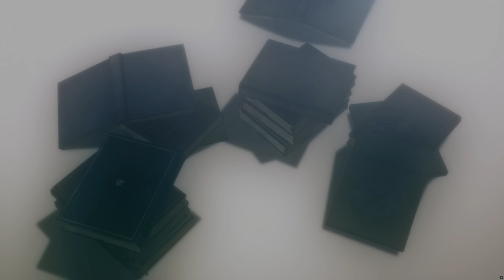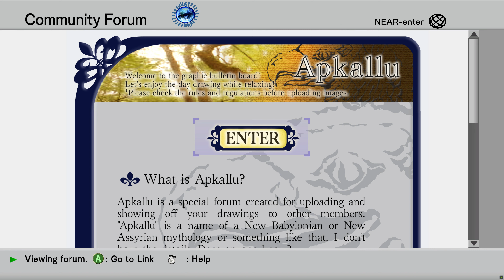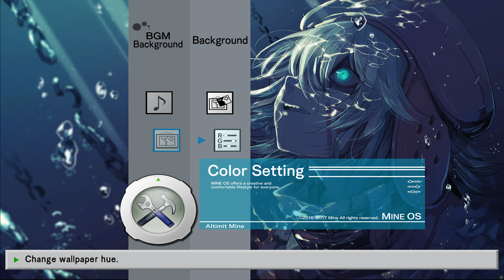.hack//G.U. Last Recode Vol. 3 Redemption - Part 1 [4k, 60fps, and No Commentary]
.hack//G.U. is back! This collection includes all 3 original .hack//G.U. titles, Rebirth, Reminisce, and Redemption, all fully restored and remastered. As well as an all new 4th Volume: .hack//G.U. Reconnection.